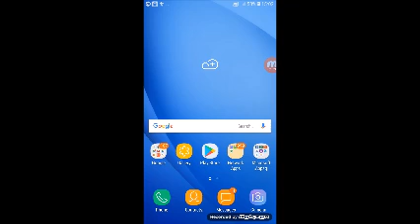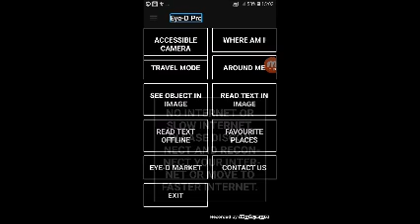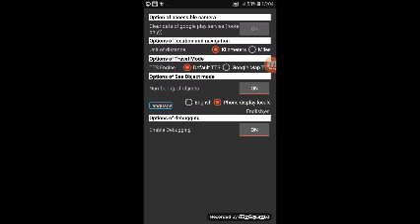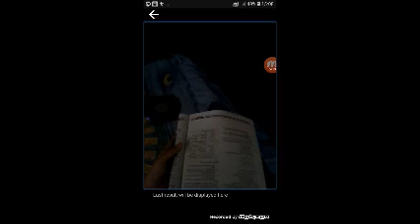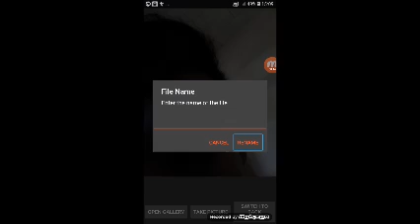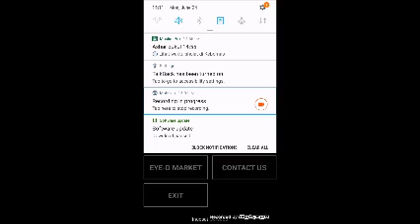Review aplikasi eye_d Pro hasil modifikasi. Udah ada pemindai ofLine nya?. (BTC review)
Cara yang lebih mudah untuk melihat dunia lebih baik.
Dengan aplikasi ini hambatan penglihatan bisa terbantu pada kegiatan sehari-hari kamu para blind.
Untuk editan yang dibawa kali ini menghadirkan versi Pro dengan peningkatan fitur dan telah mendukung pembacaan ofline.
 semoga yang belum memiliki pengalaman bisa mencoba versinya secara penuh.